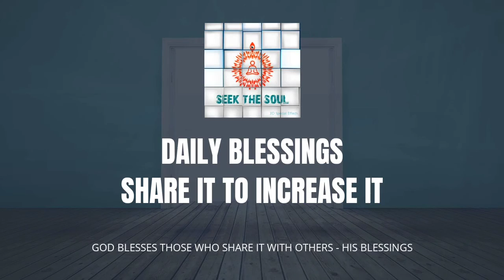Daily Blessings-| 146 | A Pure method to have everyone willingly co-operate with you !